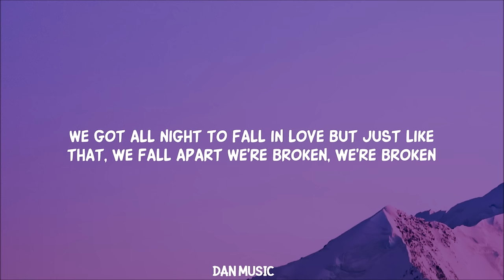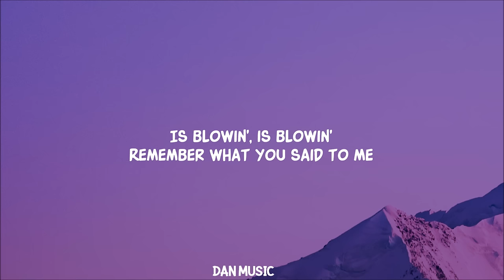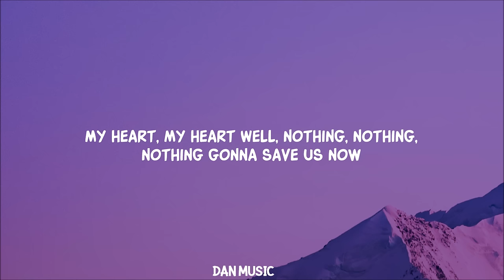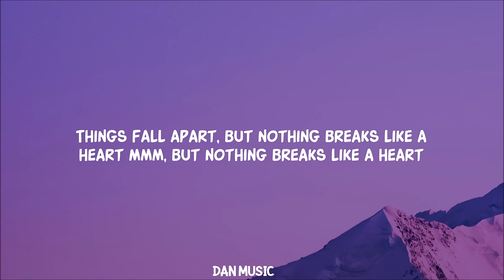Mark Ronson - Nothing Breaks Like a Heart (Lyrics) ft. Miley Cyrus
well there is broken silence by thunder crashing in the dark tiktok crash in the dark

Mark Ronson - Nothing Breaks Like a Heart (feat. Miley Cyrus)
From the album "Nothing Breaks Like a Heart (feat. Miley Cyrus)"

Mmm, well, nothing, nothing, nothing gonna save us now

Mmm, that nothing, nothing, nothing gonna save us now
Nothing, nothing, nothing gonna save us now

Mmm, and nothing breaks like a heart
Nothing breaks like a heart

[Bridge: Miley Cyrus]
My heart, my heart
Well, nothing, nothing, nothing gonna save us now

Mmm, but nothing breaks like a heart
But nothing breaks like a heart

Lyric video for Nothing Breaks Like a Heart by Mark Ronson on Dan Music